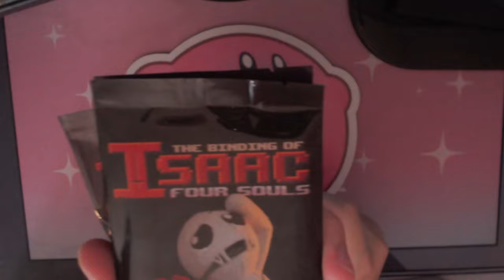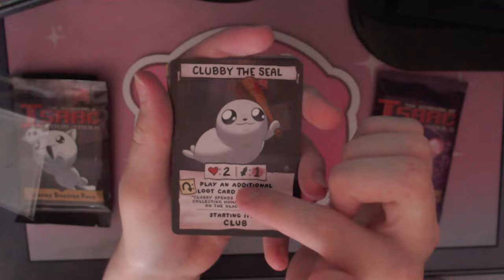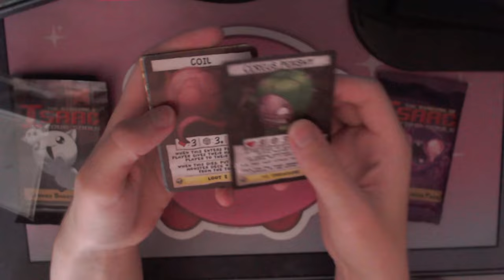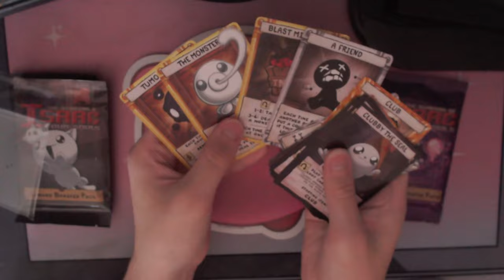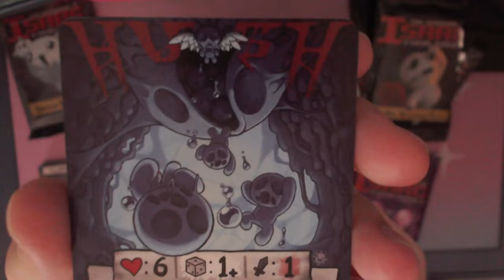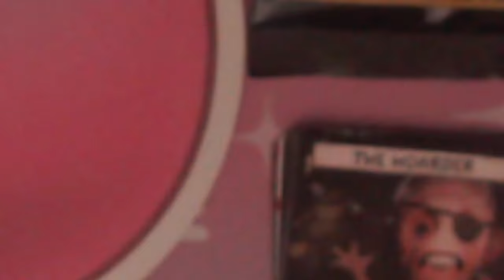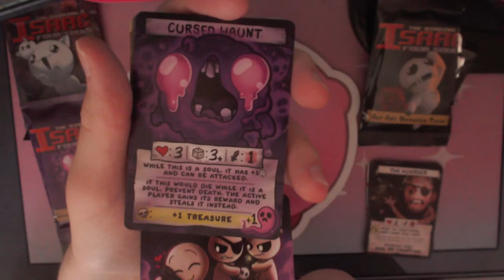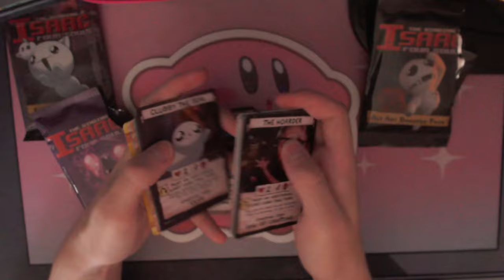(Ger) Isaac Four Souls Booster Packs Unboxing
⏲️Timestamps:
0:00 Intro
3:40 Edmund Booster Pack
8:35 Alt Art Booster Pack
12:39 Community Booster Pack
18:18 Bonus